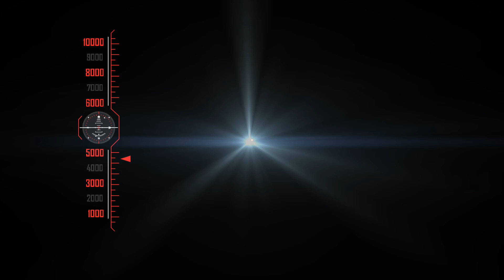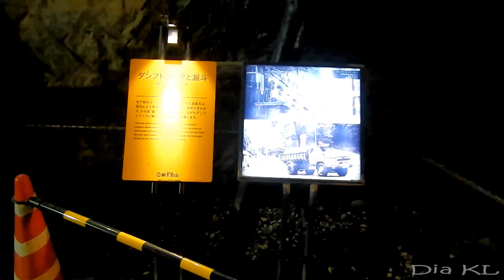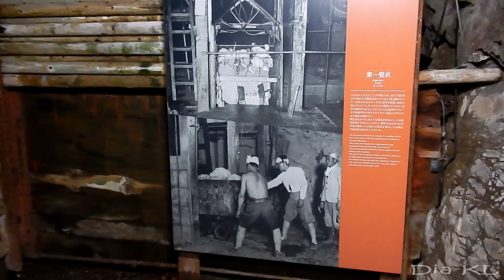Taio Kinzan gold mine Japan - 鯛生金山金鉱地底博物館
鯛生金山金鉱地底博物館
Taio Kinzan, once the largest gold mine in Asia!
Nakatsue village, Hita, Oita prefecture, Kyushu, Japan.